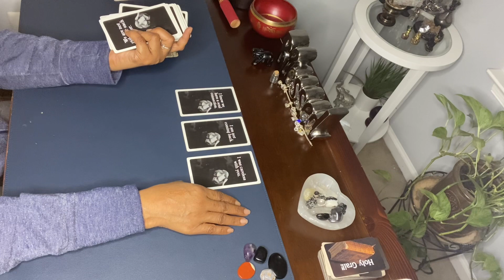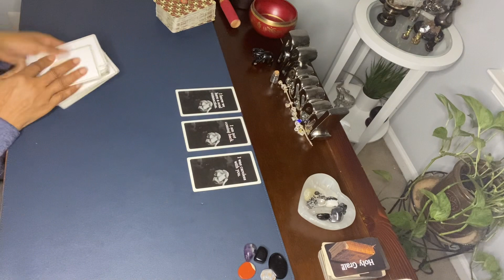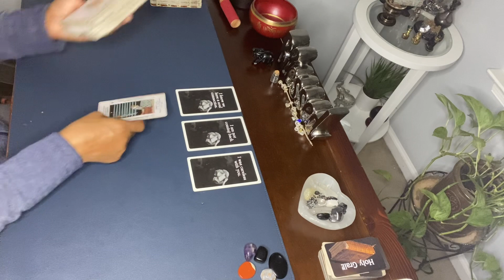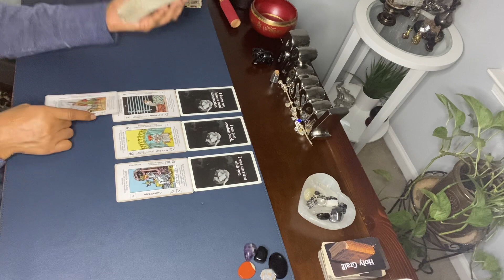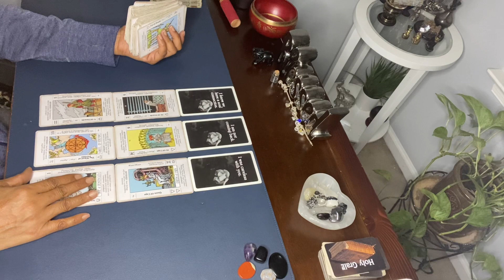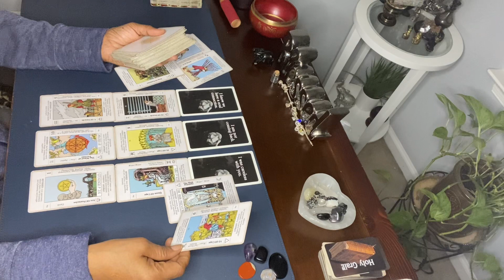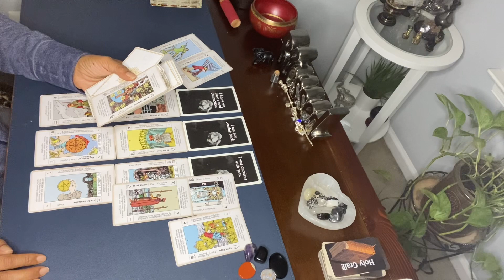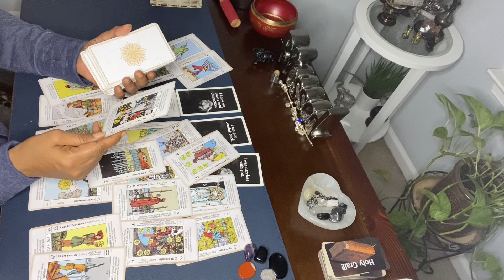PISCES ♓️ YOUR SOUL CONNECTION IS STILL CHASING THE FABULOUS LIFE WITH FLASHING LIGHTS 🚦pisces